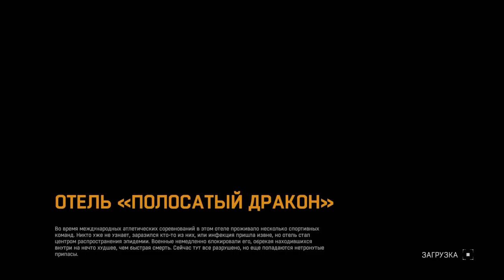Dying Light | "Ночные сборы..." #36 (Co-op прохождение)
Вас ждет - Dying Light | "Ночные сборы..." #36 (Co-op прохождение)
В городе произошла вспышка неизвестного вируса, что повлекло за собой мгновенное заражение населения. Кайл Крейн, оперативник под прикрытием, попадает в Харран с некой миссией. Он оказывается посреди самой настоящей войны, где с одной стороны - банда головорезов во главе с Кадиром Сулейманом, а с другой - группа паркурщиков, пытающихся выжить.